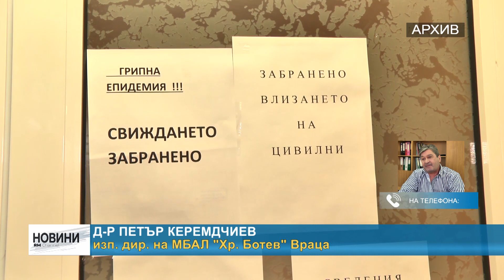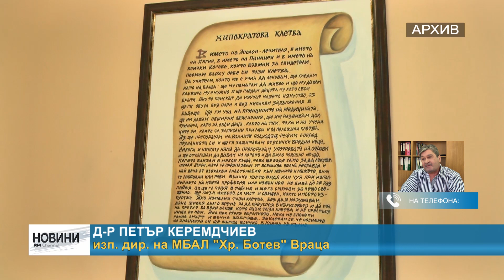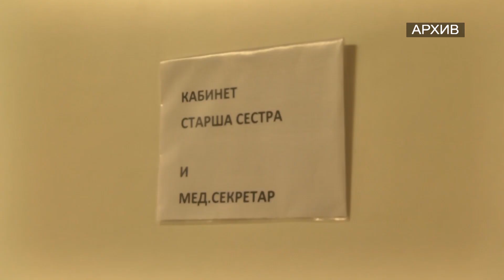RM TV: Защо почина 52-годишна жена във Враца?